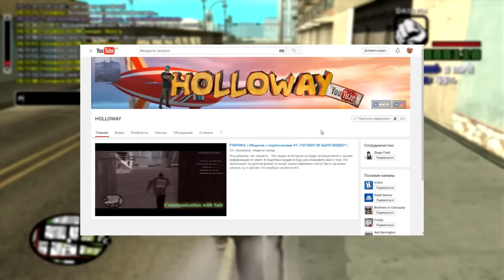ПЛЮСЫ и МИНУСЫ ФУЛЛ РП в SAMP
Разбираю плюсы и минусы FULL RP режима в GTA SAMP.